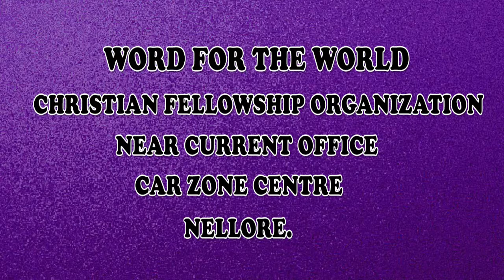BRO.HARI PAUL 17-10-18